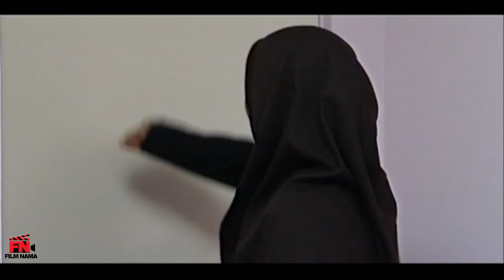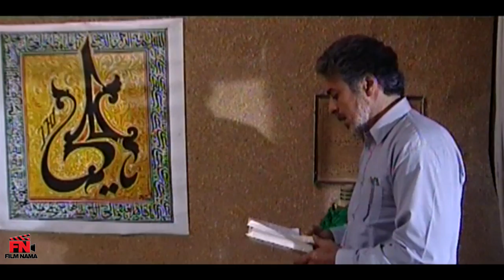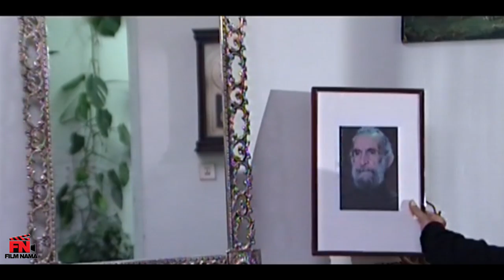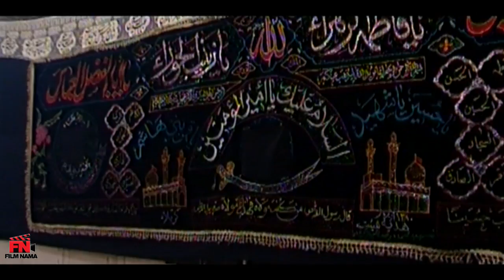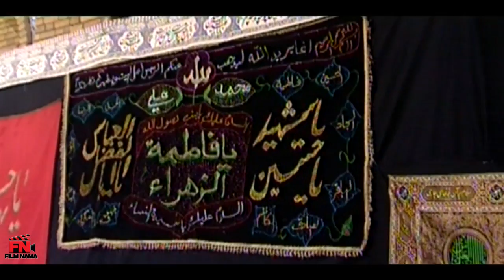فیلم سینمایی به رنگ حضور - کامل | Film Be Range Hozour - Full Movie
فیلم سینمایی به رنگ حضور - کامل

خلاصه داستان:
داستان رزمنده جانبازی به نام رفعت است که مسئولیت حسینیه ای محله به او واگذار می شود، اما او به دلیل کسری بودجه برای تامین هزینه های لازم، نگران است. رفعت تصمیم می گیرد برای دور شدن از این موضوع و برپایی حسینیه برای عزاداری، ماشین خود را بفروشد و...

بازیگران:
محمود مقامی، ولی ا... مومنی، شهرزاد عبدالمجید، شبنم شکوفان، غلامرضا اصانلو، سعیده عرب، منوچهر افسری، شیوا خسرومهر، اسماعیل خلج

کارگردان: مهدی تبریزی
تهیه کنندگان: مهدی تبریزی، شبنم شکوفان
نویسنده: مهدی تبریزی

Film Be Range Hozour - Full Movie

Synopsis
It is the story of a veteran fighter named Rafat who is entrusted with the responsibility of the neighborhood Hosseiniyeh, but he is worried because of the lack of funds to cover the necessary expenses. Rifat decides to sell his car to get away from this issue and build Hosseinieh for mourning and...

Release: 2015

Actors:
Mahmoud Maghami Wali A... Momeni, Shahrazad Abdul Majid, Shabnam Shokofan, Gholamreza Asanlou, Saeede Arab, Manouchehr Afsari, Shiva Khosromehr, Ismail Khalaj

Director: Mehdi Tabrizi
Producers: Mehdi Tabrizi, Shabnam Shokofan
Author: Mehdi Tabrizi